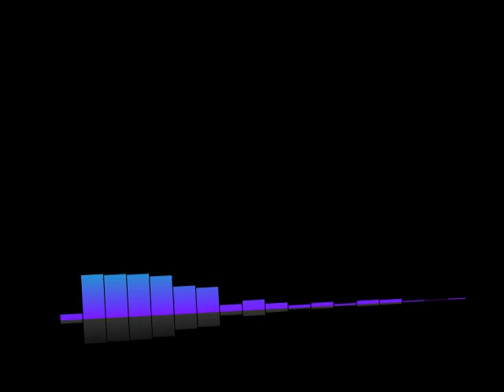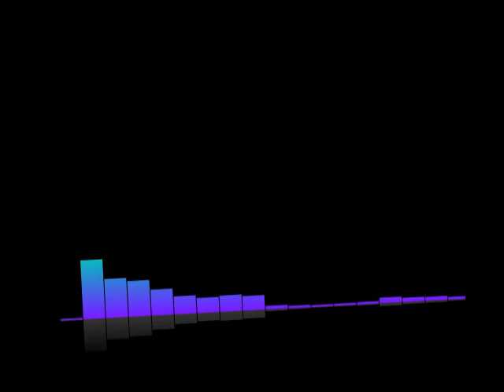#85 Lex-Free Man Podcast | Roger Penrose: Physics of Consciousness and the Infinite Universe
Topics include
2001: A Space Odyssey
Consciousness and computation
What does it mean to "understand"
What's missing in quantum mechanics?
Whatever consciousness is, it's not a computation
Source of consciousness in the human brain
Infinite cycles of big bangs
Most beautiful idea in mathematics